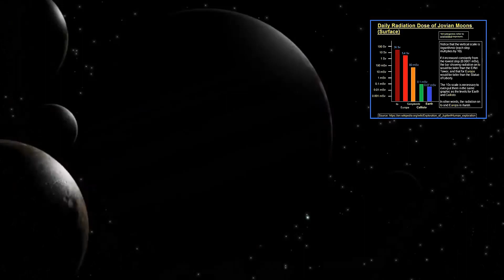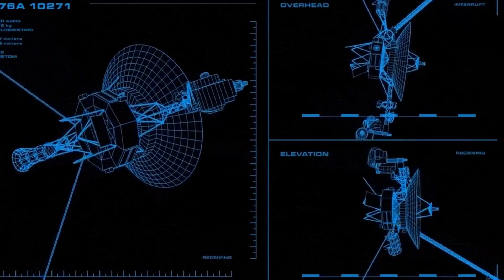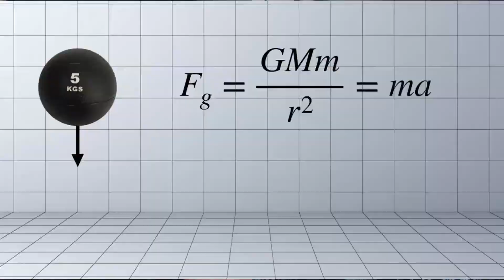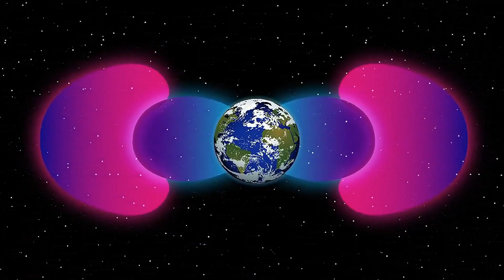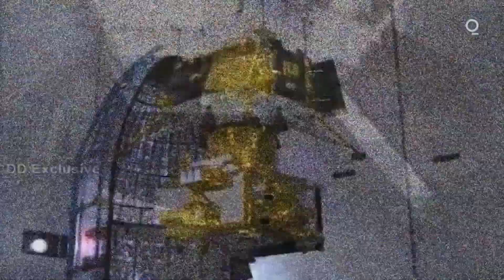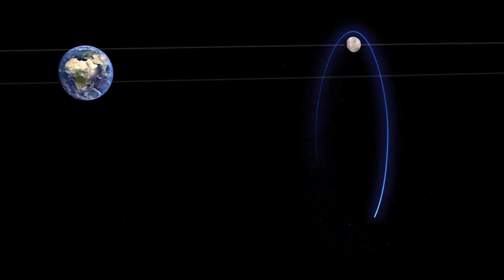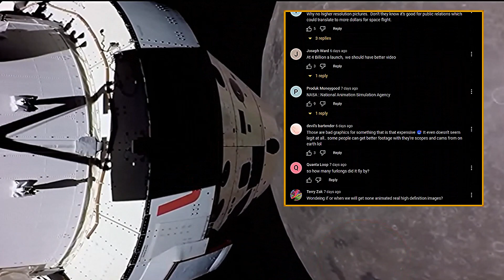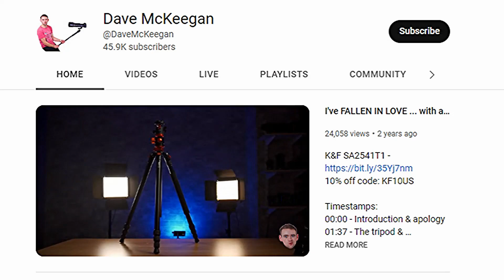THE APOLLO DISCUSSIONS "RADIATION\ ORBITS\ GATEWAY" PART 21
In this video, we will be discussing the problems encountered with CME'S, cosmic radiation, the Lunar Gateway Space Station, and the HALO Orbit that the communications satellite, will in theory, be able to have continual uninterrupted communications with Earth bound stations.

We also discuss why the Apollo missions are claimed to do things that cannot be done with today's technology.

We hope that you enjoy this presentation!

to view our extensive video library free of the restrictions that You Tube imposes upon us?